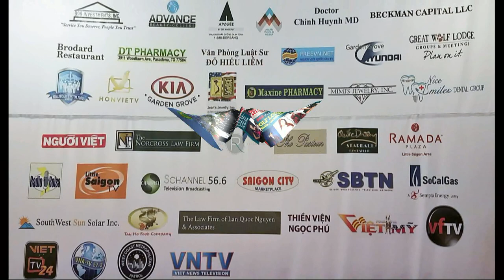Đêm Ra Mắt Với Cộng Đồng Của Hội Quân Nhân Mỹ Gốc Việt 2017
VAUSA Meet and Greets Banquet Celebration Honoring Vietnamese American Uniform Services members.

4655 Ruffner St, Suite 180